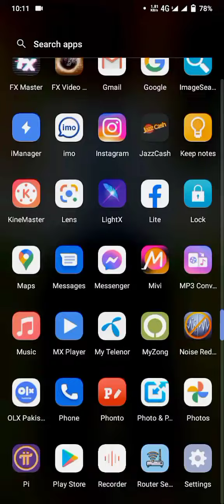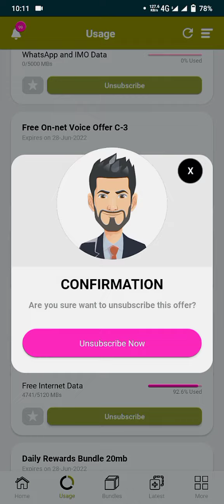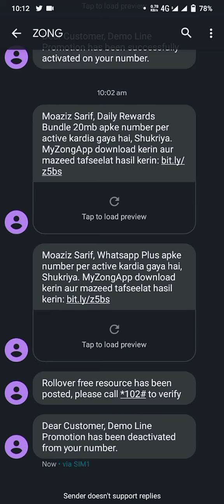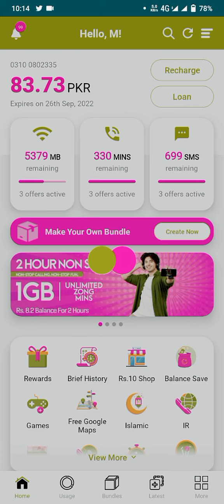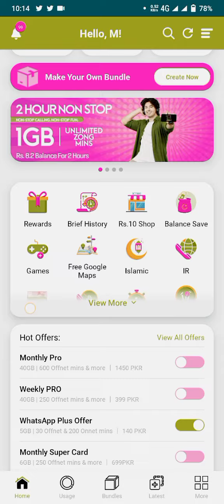How to Subscribe | Unsubscribe zong demoline package